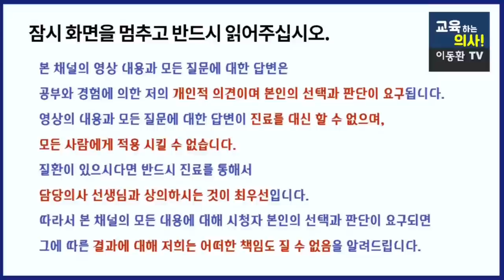류마티스, 자가면역 등 이런 질병이 있는 경우 코로나19 백신을 맞아도 될까요?